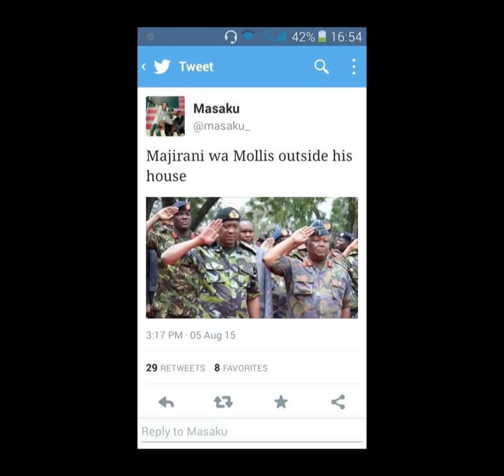MOLIS NIMESHOKA- KING SAIDO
A KINGS ENTERTAINMENT@2015
        Produced by Webbo